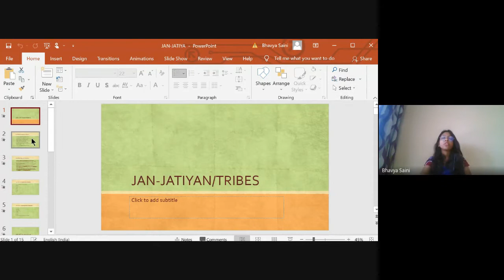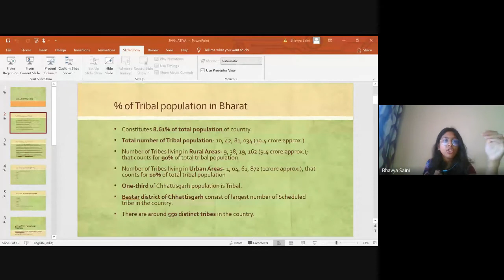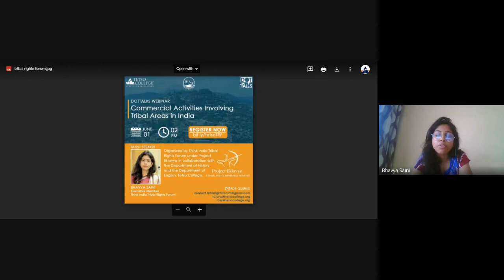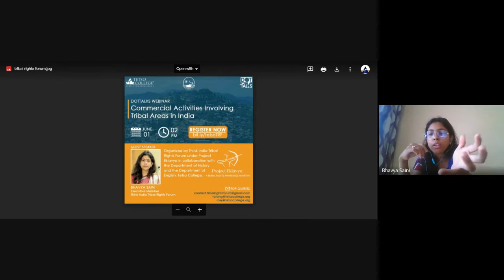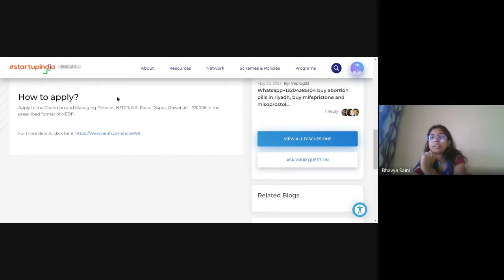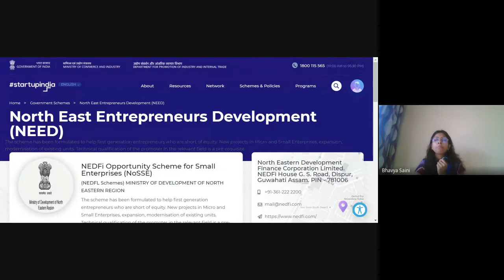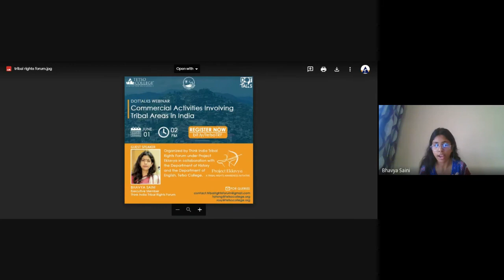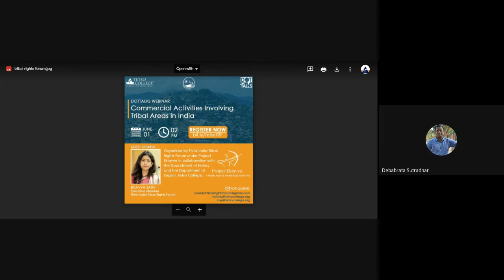Commercial Activities involving Tribal Areas in India | Think India Tribal Rights Forum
Think India Tribal Rights Forum under Project Eklavya conducted a session in Tetso College on 1st June 2021. The webinar was organized by Think India Tribal Rights Forum under Project Eklavya in collaboration with the Department of History and the Department of English which focussed on the supporting environmental condition for innovation and the need for tribal entrepreneurship.

Abstract: In a developing country like India, it is not rare to see industries and individuals attempt to take advantage of the rich resources that are found in the forest and tribal land. Various underdeveloped Tribes form 8.2% of the total population. For the tribal population in India the land is one of the most important resources of income. They are completely dependent on the forest cover for their survival. But now in the changing times, working with a single track mind is not going to be beneficial for both the tribal as well as the economy. Tribal entrepreneurship is an important component to go on diverse ways for development of human entrepreneurship and how tribal women contribute extensively in conserving India’s biodiversity. Tribals’ products are now superseding the industrial products in terms of quality and sustainability. Like the handicraft industry of north east in majorly in hand of tribal people, their natural products in markets and herbal medicines sometimes are far more effective then the chemicals. The government is taking up numerous efforts to promote and market tribal products and, give new energy and publicise this new emerging industry of swadeshi products. To support their initiatives government has also come up with many action plans like Going Online As Leaders (GOAL), tech for tribals, TRIFED and many more.

Speaker Bio: Bhavya Saini Bhavya Saini has worked with Aor SC Archana Pathak Dave in cases like Sabrimala case, Gujarat Riots case. Organised sessions in various professional fields with Historians, IAS officers, Fashion Designers, senior advocates and research scholars in varied fields. Third winner of Policy making competition organised by Think India on Rejuvenation of rivers. Working with Think India Himachal Pradesh, Tribal Rights Forum and Aaina. Worked as Internship coordinator for Policy Making and Tribal Fashion. Won Certificate of merits for one of the best Mediators in International Mediation Competitions. Worked with advocates of Sessions and High Courts also.